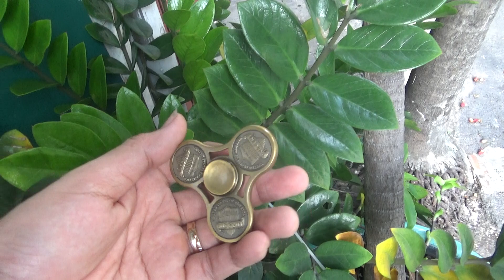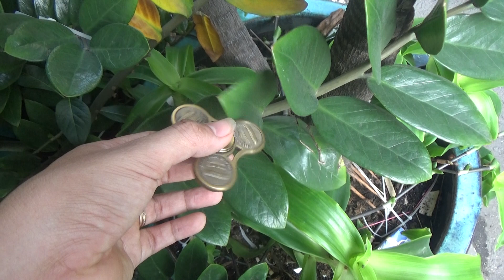Fidget Spinner Việt Nam cánh đồng 3 cánh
Fidget Spinner Việt Nam với 3 cánh bằng đồng đẹp, chất